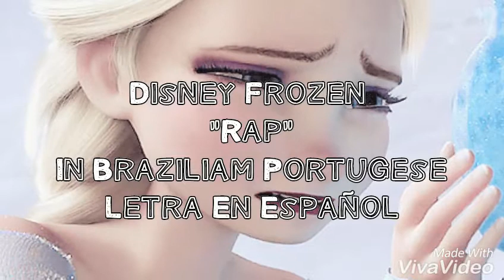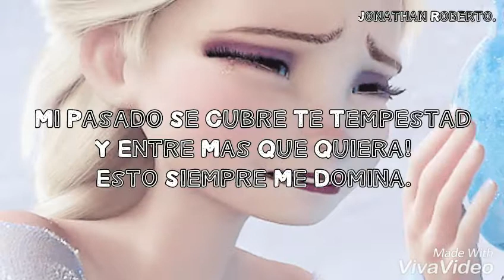"Frozen Rap" Livre Stou Braziliam Portugese Traducido Al Español